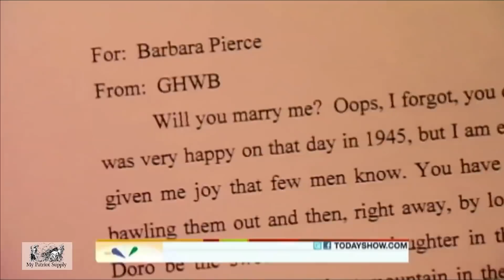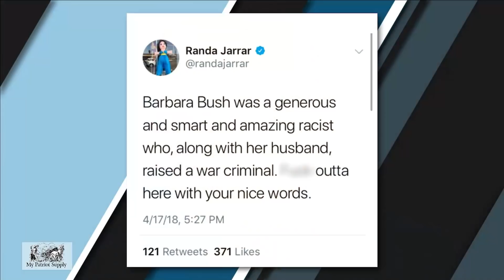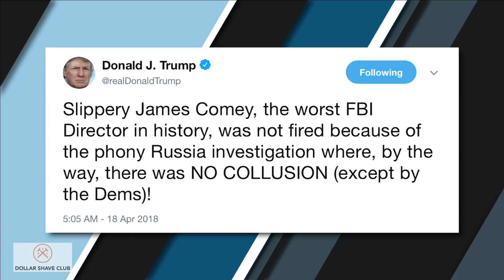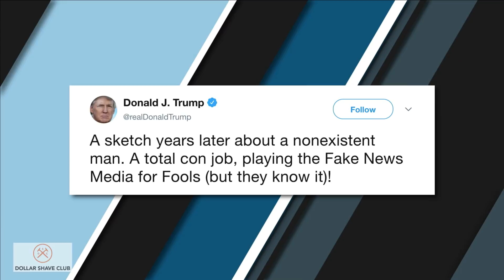Thank You, Barbara Bush |The Ben Shapiro Show Ep. 520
The former first lady passes away, Justice Gorsuch rules against President Trump, and James Comey continues to make the rounds.